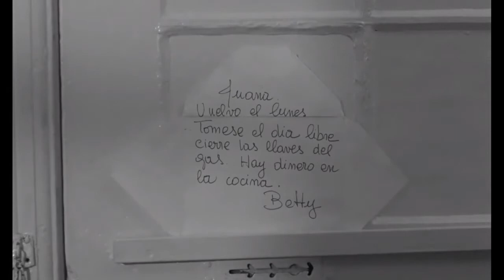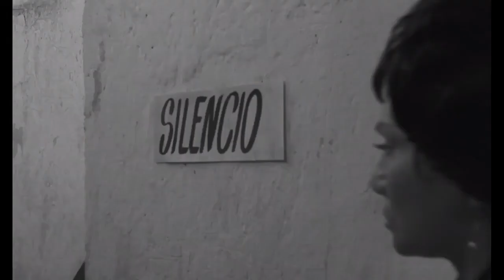Familiaridades (Felipe Cazals, 1965)